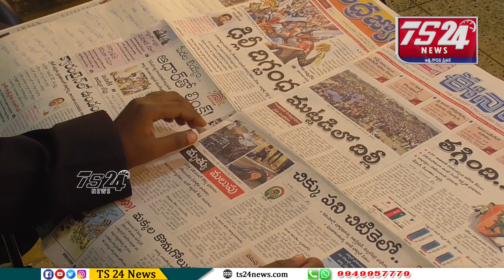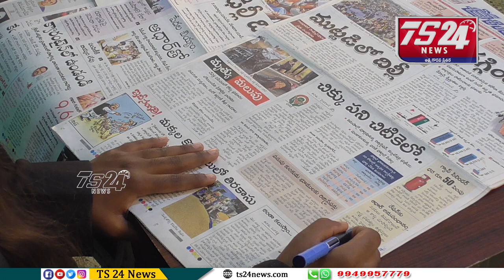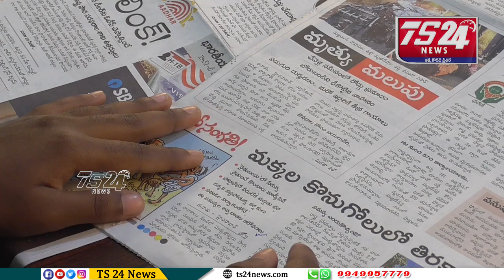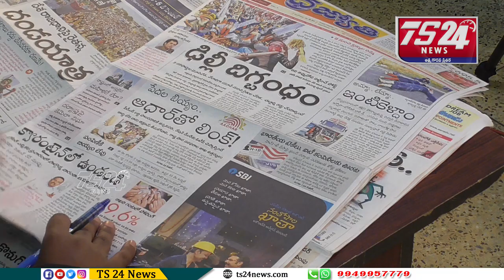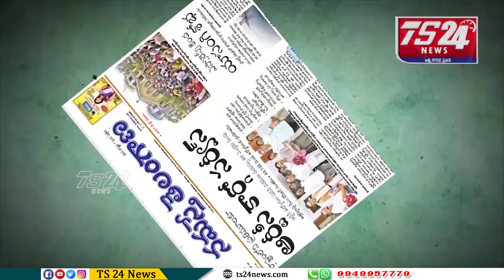పత్రికలు - ప్రధాన శీర్షికలు|TS24 News